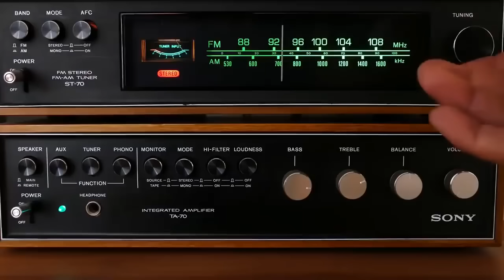PALAVRA DE HOJE RETRO - DIA 05 DE JANEIRO - Deixe seu pedido de oração | Ney Santos